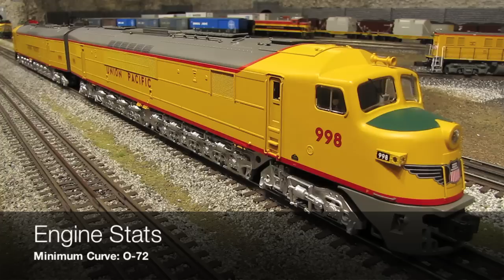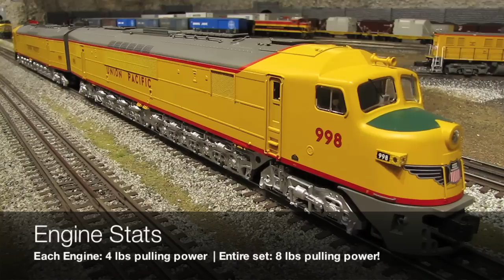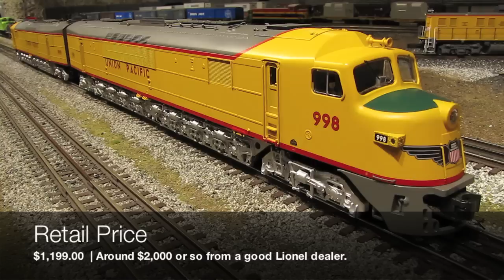Lionel Vision Line Baldwin Centipede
My review of Lionel's Vision Line Baldwin Centipede. Retail price is $2,199.00!